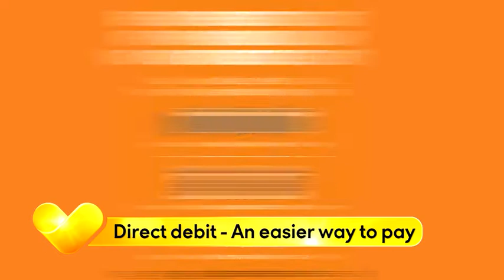TCTV Episode 2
This week: The new crew uniforms, festival vibes and everyones favorite little monsters. Enjoy the latest episode of TCTV.